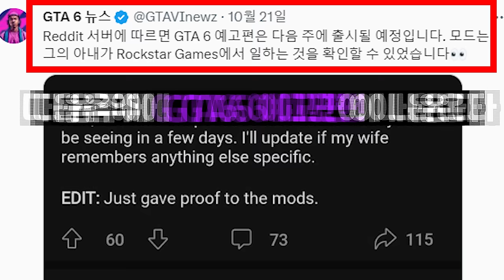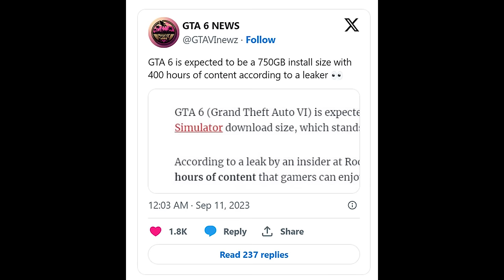GTA6 용량이 750기가 ??